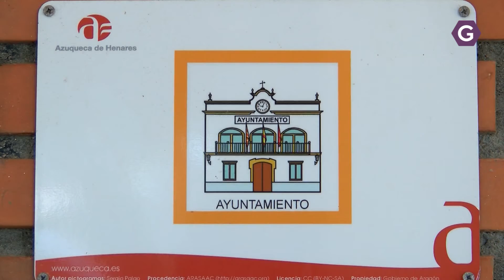Los fondos NextGeneration traen 500mil euros para el comercio de Azuqueca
El Ayuntamiento de Azuqueca de Henares ha recibido una ayuda de ‪499.162‬ euros del Ministerio de Industria, Comercio y Turismo para el desarrollo del proyecto 'Azuqueca: comercio abierto, integrado y sostenible'.